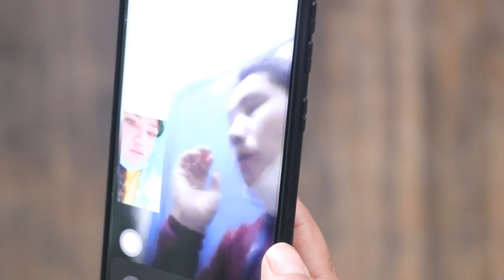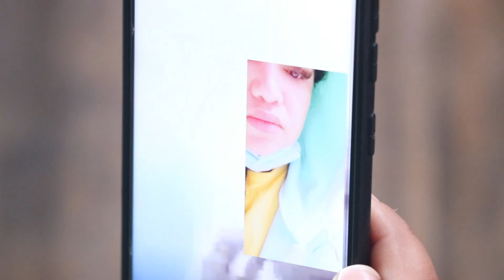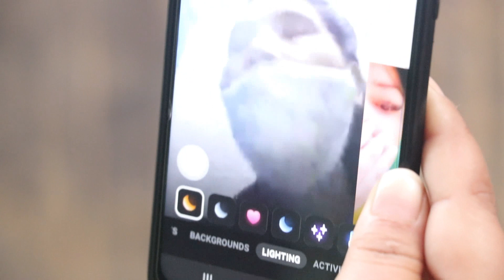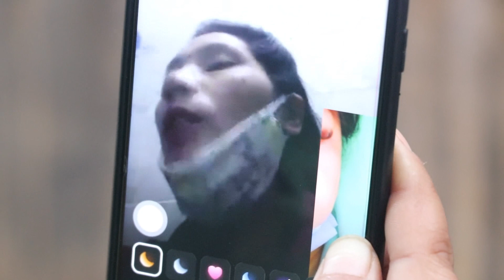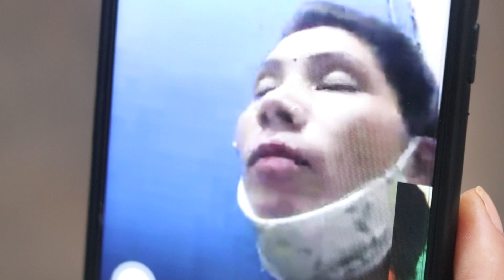१६ बर्ष पुगेकी छोरी घर लान मानेनन आफ्नै बा आमा ले , भाबुक बनिन श्रीनेहा Nepal snehi kaakha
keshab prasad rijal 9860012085